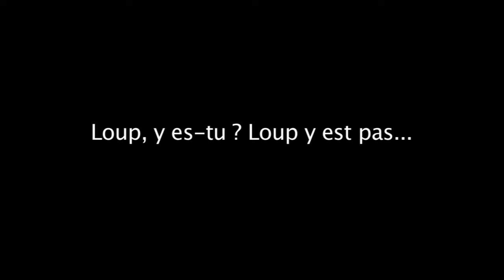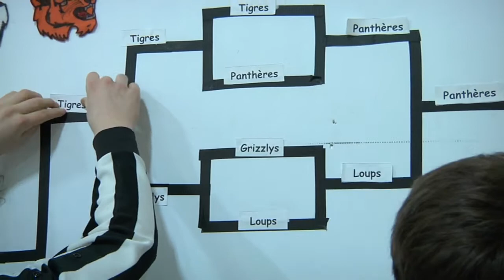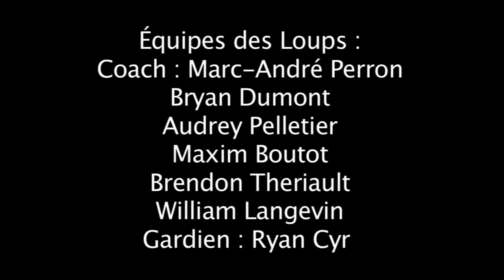FVM 2017 La Ploye des Brayons